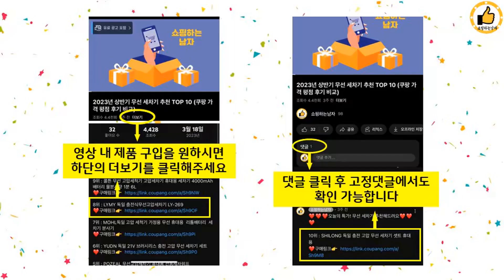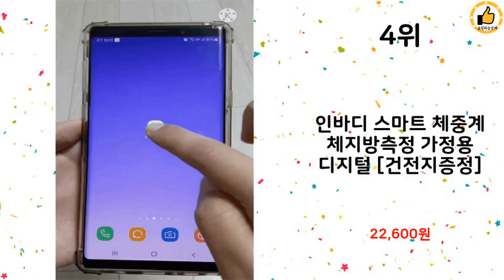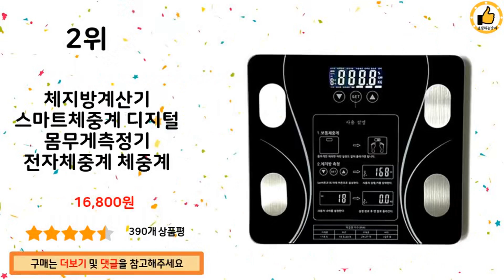2023년 상반기 인바디체중계 추천 TOP 10 (쿠팡 가격 평점 후기 비교)️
2023년 상반기 인기 인바디체중계 TOP 10을 소개해드립니다.

10위 : 앳플리 아이그립X 핸드바 스마트 더블스마트인 바디 체중계, iG

7위 : 앳플리 TX 스마트 더블스마트인 바디 체중계, TX, 비엔나그린

6위 : 인바디 체중계 가정용 스마트 디지털 몸무게 체지방 측정기

5위 : 앳플리 T8 스마트 더블스마트인 바디 체중계, T8scale,

4위 : 인바디 스마트 체중계 체지방측정 가정용 디지털 [건전지증정]

3위 : 앳플리 아이그립1 핸드바 스마트 더블스마트인 바디 체중계, iG

2위 : 체지방계산기 스마트체중계 디지털 몸무게측정기 전자체중계 체중계

1위 : 니트니 스마트 체성분 체중계, SMART-H, 민트

 감사합니다